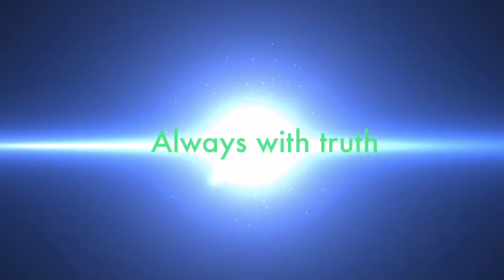চরম সংকটে উত্তর কোরিয়া !! ফিলিস্তিনিদের চেয়ে ইহুদিদের শ্রেষ্ঠ !! সৌদিকেও ইসরাইলের সঙ্গে সম্পর্ক হবে!